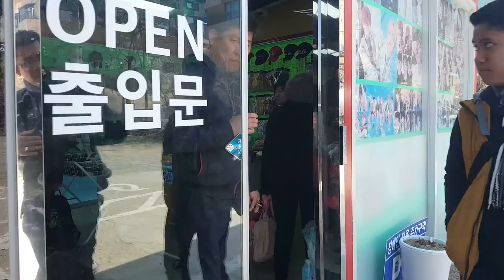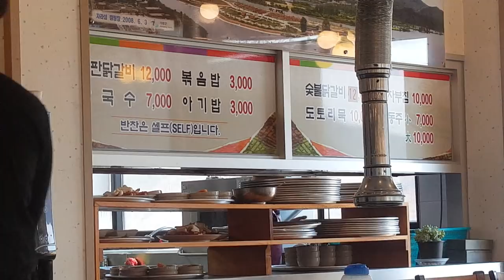Đảo NAMI Hàn Quốc (Gà Nướng Ngon Lạ Kiểu Hàn Quốc)